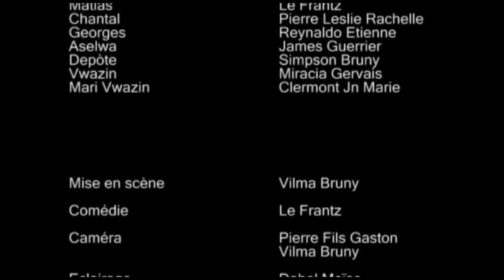Matyas and joj ( Madanm ak mouche ) episode 8 Part 2